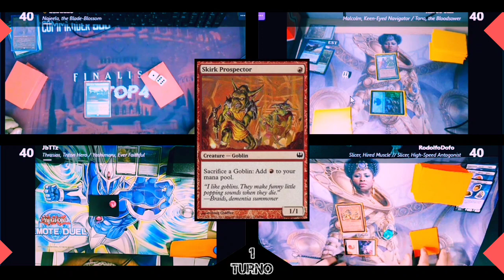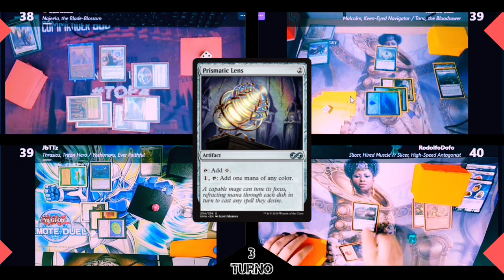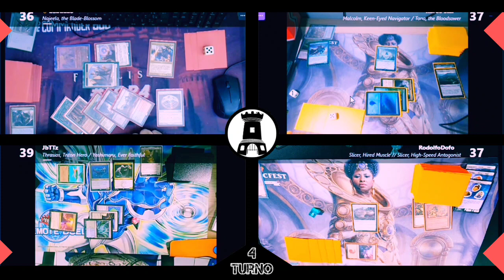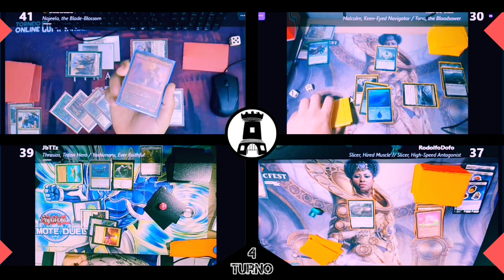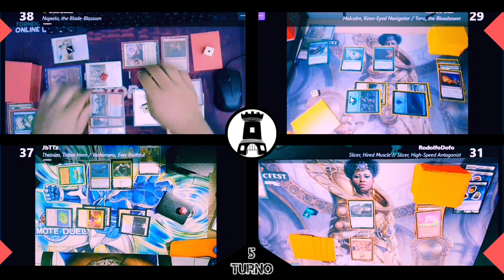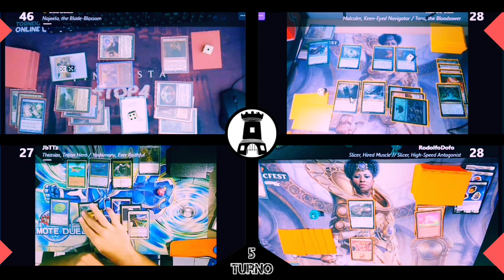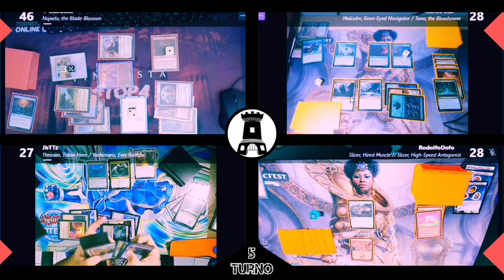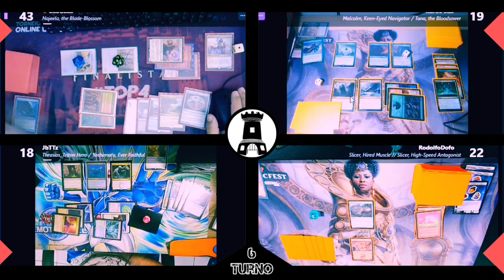Liga 500 da Torre | Gameplay | Najeela x Malcolm/Tana x Slicer x Trásio/Yoshimaru | CMD 500 | Mtg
Essa partida foi realizada na nossa LIGA 500, liga essa que acontece graças aos nossos apoiadores.